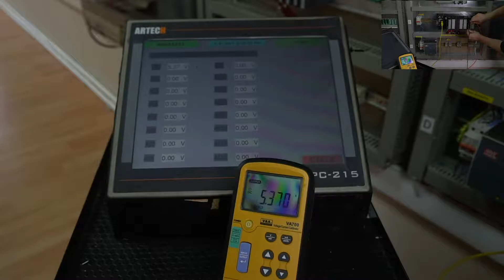GE Fanuc PLC Tamiri ve Testi - GE Fanuc 90-30 PLC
Uzman ekibimiz GE Fanuc 90-30 serisi PLC'lerin tamir ve testlerini yapıyor.